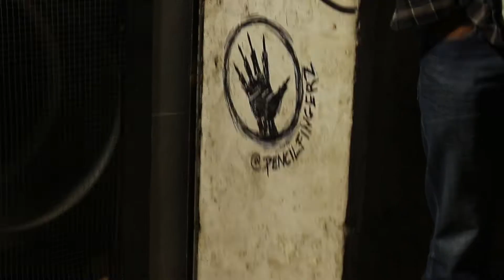PENCIL FINGERZ IN ROME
Nearing the end of my vacation I was given the opportunity to paint a deck at a small pub called Snatch in Pigneto, Rome.  I decided to recreate my piece of Andre 3000.

Medium: Paint Pens
Canvas: Wood

Follow Pencil Fingerz on all social platforms... I can create whatever YOU put my mind to!